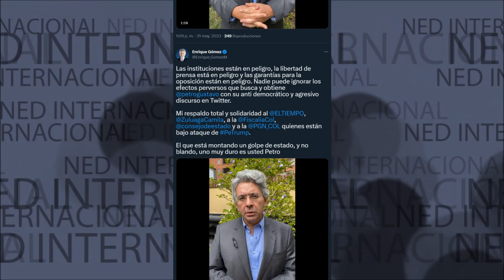ALERTA ⚠️ INSTITUCIONES, LIBERTAD DE PRENSA Y GARANTIAS EN OPOSICIÓN EN PELIGRO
Las instituciones están en peligro, la libertad de prensa está en peligro y las garantías para la oposición están en peligro. Nadie puede ignorar los efectos perversos que busca y obtiene gustavopetro con su anti democrático y agresivo discurso en Twitter. Mi respaldo total y solidaridad al ELTIEMPO,
ZuluagaCamila, a la FiscaliaCol, consejodeestado y a la PGN_COL quienes están bajo ataque de PeTrump. El que está montando un golpe de estado, y no blando, uno muy duro es usted Petro
Enrique Gómez